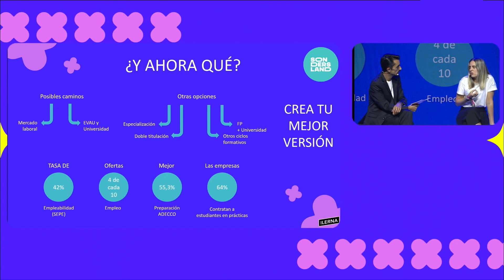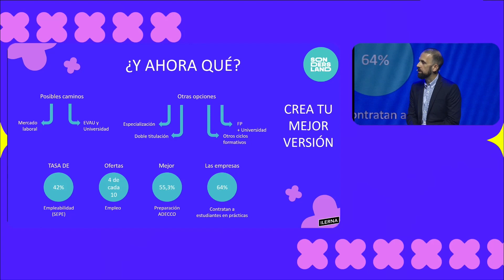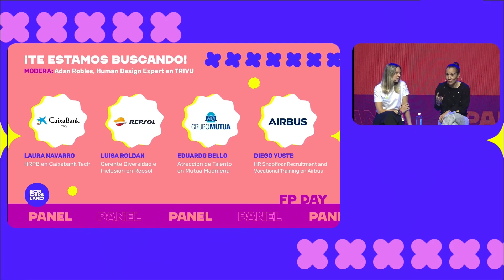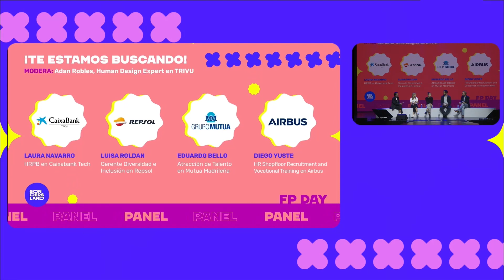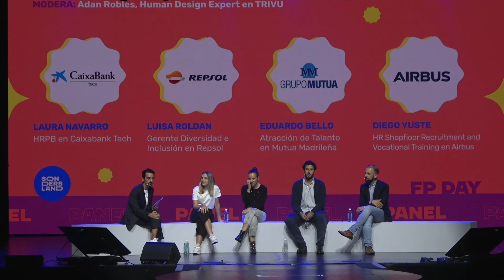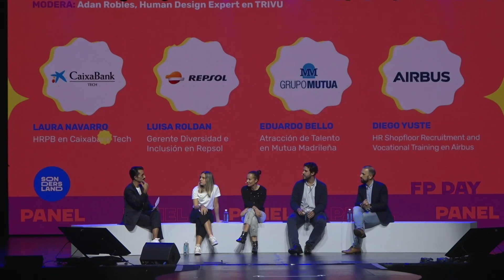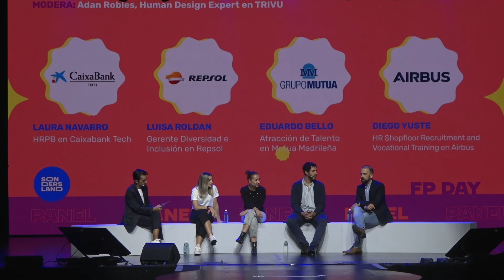Te estamos buscando 1 - FP DAY - SONDERSLAND FEST 2023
Panel moderado por: Adan Robles Human Design Expert en TRIVU
Con la participación de:
Laura Navarro, HRPB en CaixaBank Tech
Luisa Roldan, Gerente Diversidad e Inclusión en @repsol
Eduardo Bello , Atracción de talento en @CanalMutua
Diego Yuste, HR Shopfloor Recruitment and Vocational Training en @airbus
Anabel Antela - Community Builder en TRIVU.

FP Day: Descubre las mejores salidas profesionales para seguir creciendo y demostrar todo tu talento.